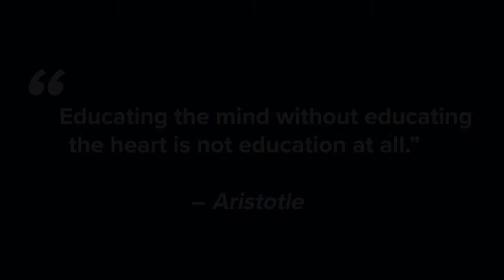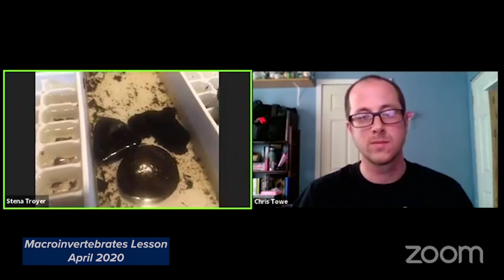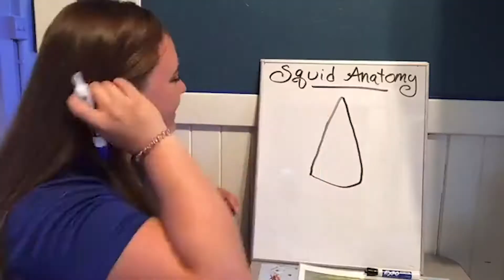Environmental Education with Harbor WildWatch - Make Waves 2020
We cannot say THANK YOU enough! Due to the pandemic, we went virtual this year for our 6th annual Make Waves Benefit. With your support and cheers, we exceeded our fundraising goal and raised over $26,000 for youth environmental education!!!

Our community - local and now digitally across the nation and globe - is amazing, and we could not deliver important STEM education without you. Your donations help inspire the next generation of stewards for the environment... and also inspire us!